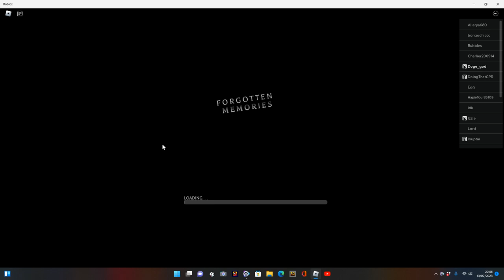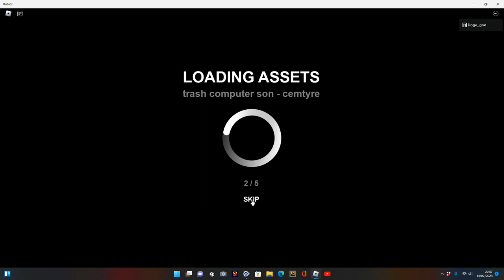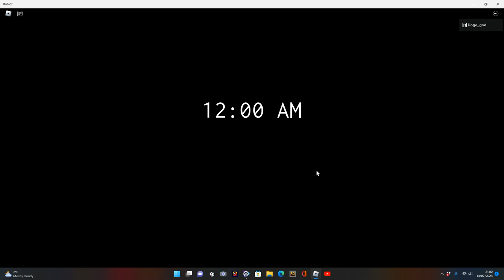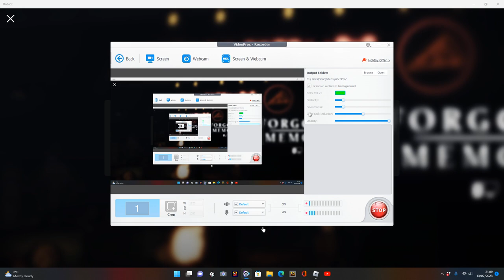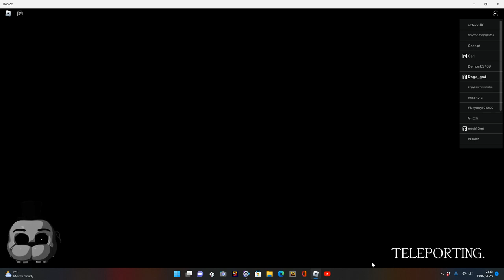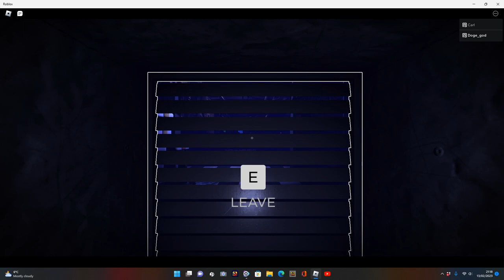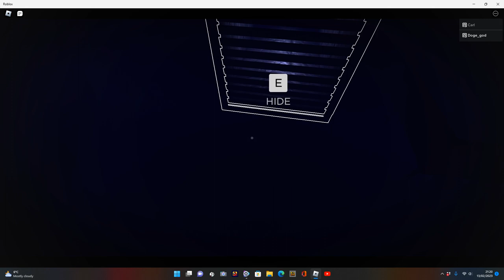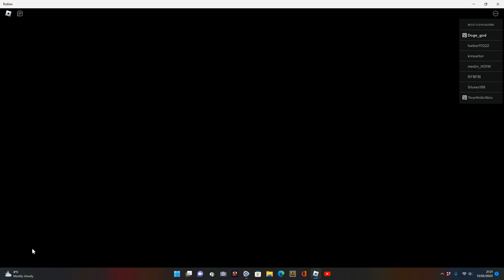i won by doing nothing! yay (forgotten memories)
it is true, i am scared of fnaf :(